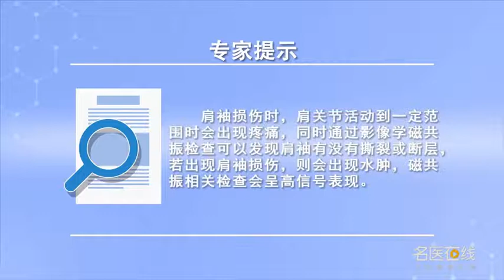肩袖损伤的表现有哪些 钟刚 四川大学华西医院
肩袖损伤时，肩关节活动到一定范围时会出现疼痛，主动活动可以抬起来,那么被动活动手基本上活动范围，也可以达到正常范围，最主要的表现通过影像学磁共振检查可以发现肩袖有没有撕裂或断层，若出现肩袖损伤，则会出现水肿，磁共振相关检查会呈高信号表现。

What are the manifestations of rotator cuff injury
When the rotator cuff is damaged, Pain occurs when the shoulder joint moves to a certain range, Active activities can be carried up, So passive hands are basically in the range of motion, It can also reach the normal range, The most important manifestation was that there was no tear or fault in the rotator cuff, If the rotator cuff is damaged, There will be edema, MRI related examination will show high signal.